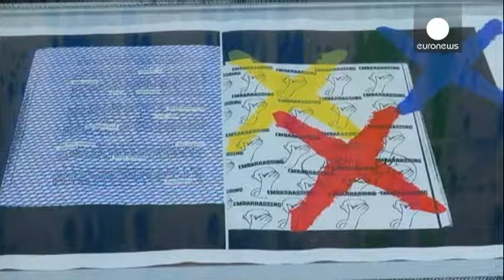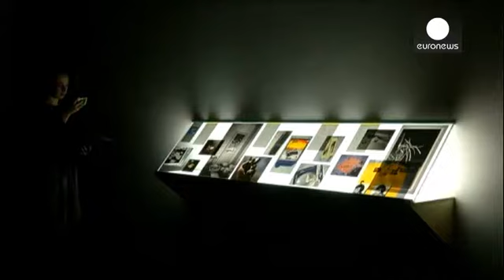افتتاح نمایشگاه جایزه ترنر ۲۰۱۴ در لندن - le mag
جایزه ترنر، یکی از معتبرترین جوایز هنری بریتانیاست که در رشته هنرهای تجسمی اهدا می شود. جایزه ترنر از جهت انتخاب های جنجالی نیز شناخته شده است. چهار فینالیست امسال از این قانون خارج نیستند.

کیارا فیلیپس، که در کانادا متولد شده، یکی از آنهاست. در آثار او از انواع کار با چاپ استفاده شده، از چاپ صفحه کامپیوتر و پارچه گرفته تا عکس و نقاشی های دیواری.

استل لووات، منتقد هنری درباره نامزدها می گوید: «این هنرمندان، ناشناخته هستند و ما به طور معمول به کار آنها آشنا نیستیم، به همین دلیل این هیجان انگیز …